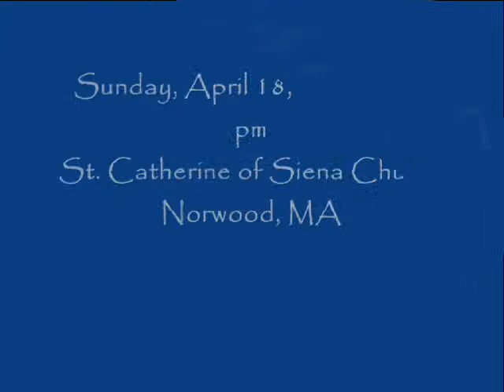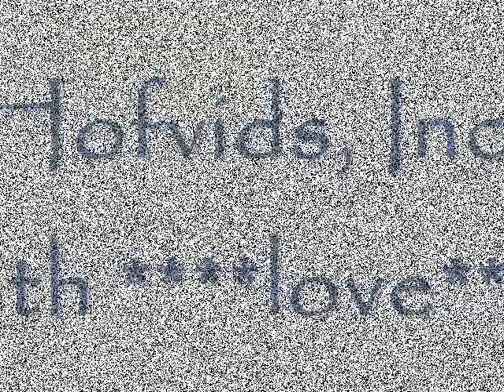Charlie & Henry's Baptism 4-18-10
St. Catherine of Siena Church, Norwood, MA